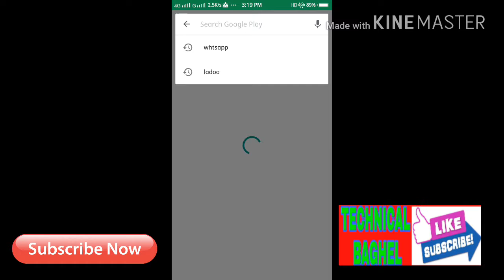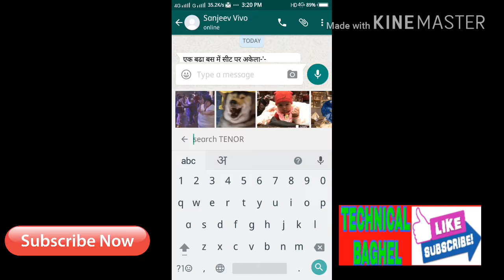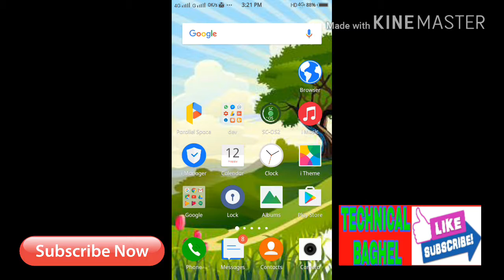Whtsapp हो गया है अपडेट 2017 जाने न्यू क्या है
Whtsapp हो गया है अपडेट जी हा अब की बार बहुत ही बेहतर सुविधा दी गयी है जहाँ चैटिंग करने वालो को अब आने वाला है और भी ज्यादा मजा जी है फ्रेंड अब आप लोगो को whtsapp पर किसी वीडियो को सलेक्ट करके उसे gif फाइल बनने की कोई जरूरत है न ही डाउनलोड करने की कोई जरूरत है अब हाल में आप देख रहे होंगे आप लोग की funny video से ज्यादा आप लोगो के पास gif फाइल आती है जिसमे हँसी मजाक जैसी चीजें आपको देखने को मिलती है वही सब अब आप को whtsapp दे रहा है जहा से आप लोग emoji send करते थे emoji मतलब जहा स्टीकर हे तो आपको नीचे ऑप्शन अब मिल जायेगा जहा से आप सेंड कर सकते हे पहले आपको सर्चिंग का मिल जाता है जहाँ आप अपनी पंसद का gif सेंड क्र सकते हे तो आप भी जल्दी से अपडेट कर ले और एन्जॉय करे चैटिंग में उसे सेंड करके ।

ट्विटर।